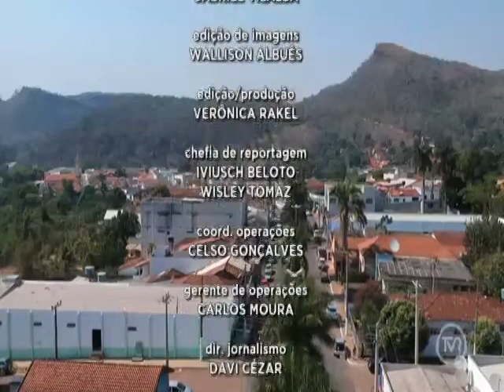PGM A NOTICIA DE FRENTE 3 BLOCO 26 10 2020